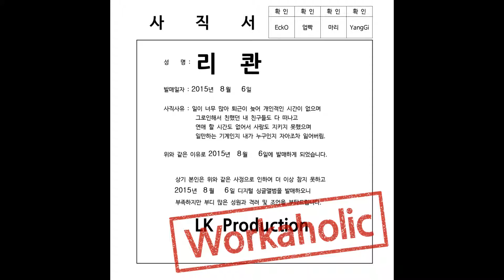[kpop/release] 리콴_Workaholic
반도의 흔한 직장인 래퍼의 애환을 담은 "Workaholic"

수년간 취미삼아 작업하던 흔하지만 전혀 흔하지 않은 실력을 토대로
더 많은 이들에게 자신의 이야기를 들려주기 위해 한걸음 한걸음 나아가는 노력형 래퍼

그의 첫 결과물인 "Workaholic"은
현재 본인이 놓여진 상황의 불만을 재치 있게 풀어낸다.
이슈중인 힙합 프로그램에 푹 빠져들어 과거의 회상과 앞으로의 다짐을 보여주고 있다

"Workaholic" 시작으로
지극히 평범하고 현실적이지만 많은 이들의 공감을 이끌어내는 가사와
날카롭지만 부드러운 양면성을 지닌 목소리리로 풀어가는 그의 행보가 앞으로 더 기대된다.

Employees of the common wrapper containing the joys and sorrows of the peninsula "Workaholic"

Only on the basis of skills at all uncommon unusual hobby was work for many years
Trying to go one step better rapper step in order to tell their stories to more people

His first results "Workaholic" is
Current unravels so I put this witty complaints circumstances.
For issues that you are hooked on hip-hop program shows promise for the future and recall the past

"Workaholic" Beginning
Most common and realistic, but that many of these words and empathy
Only the going let his pace as the two sides with a soft voice sharp expect more in the future.